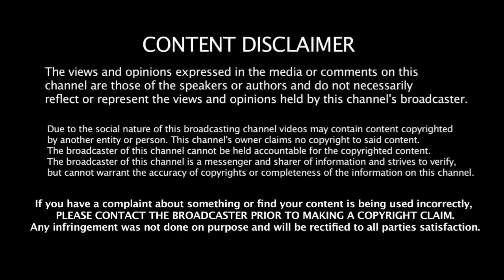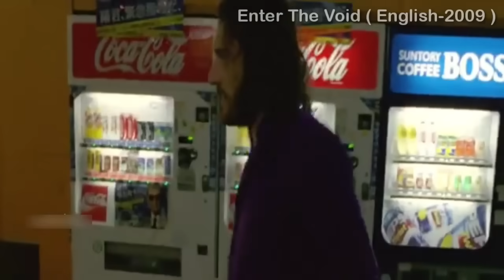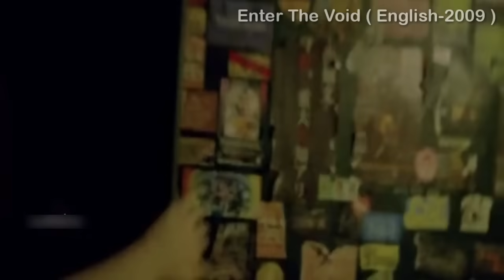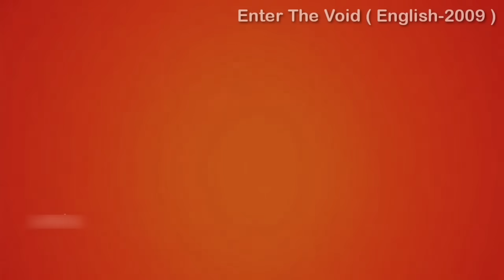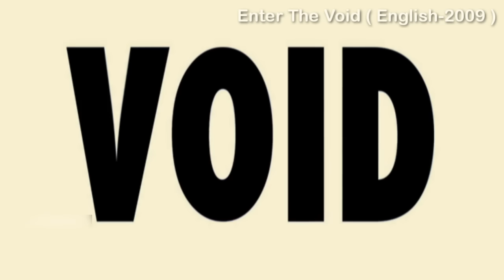என்டெர் தி வாய்ட் | செத்ததுக்கு அப்பறம் என்ன நடக்கும்-னு தெரியுமா ? | Mr Hollywood | தமிழ் விளக்கம்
Movie Name :Enter The Void
Language :English
IMDB Rating :7.3/10
Director : Gasper Noe
Starring :
Nathaniel Brown
Paz de la Huerta
Ed Spear
Cyril Roy
Genre :Drama,Fantasy

Videos